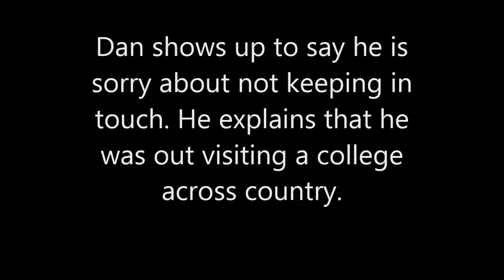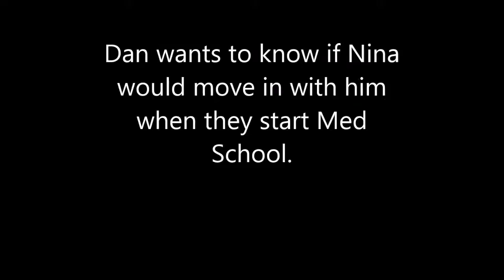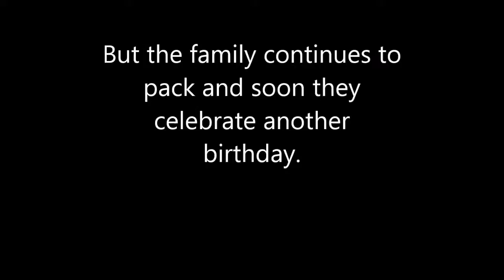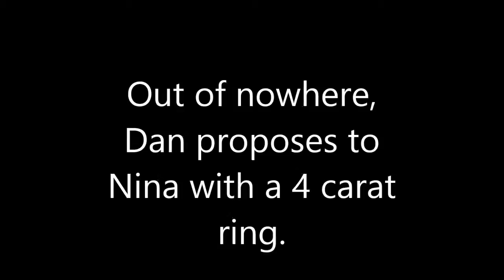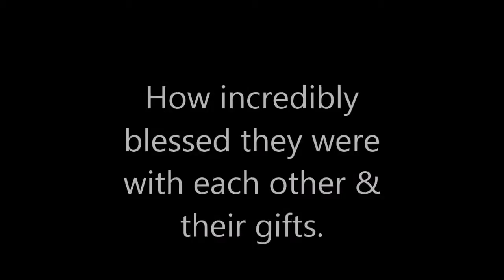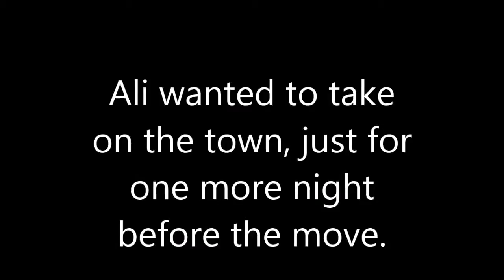Frankie & Ali Part 10 (Finale)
In the last episode of Frankie & Ali, the focus is on Nina and all her accomplishments. Dan shows back up, but without a boring act. Nina & the Shaw Family celebrate two more birthdays before the move to College and for Nina's family - their move to Florida. Watch as the family comes together for their final days in Newcrest.

Look for Nina & Dan episodes coming soon!